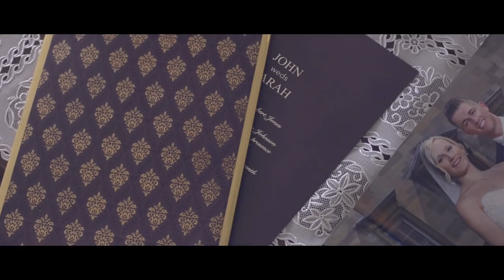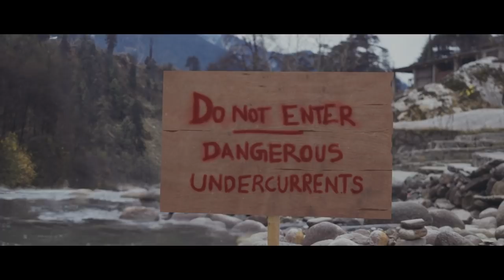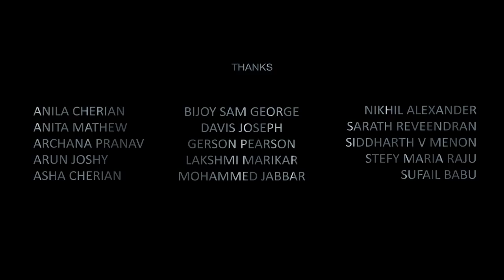Joanna | Romantic Video Song HD | New Malayalam Album | Najim Arshad | John | Manasi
Title : JOANNA
Singer : Najim Arshad
Music Director and Producer - Lijo Mathew
Director - Anand Ekarshi
Lyrics - Linku Abraham

Cast : John Kaippallil, Manasi Srivathsan

Lyrics : Linku Abraham

Singer : Najim Arshad

Director : Anand Ekarshi

Music Director & Producer : Lijo Mathew

Cinematography : Gireesh Menon

Edit, Grading, VFX : Manoj Mohanan

1st Assistant Director : Theertha Menon

2nd AD & Associate Editor : Sherin Johnson

Associate Cinematography : Varun K Shaji, Vijay Krishnan R

Assistant Cinematographer : Aby Prabhakar

Backing Vocals : Nittu Mathew, Prakash Alex, Joju Sebastian

Keyboard Programming : Prakash Alex

Vocals Recorded By : Balamurali Sasidharan (Media Park- Cochin)

Mixed & Mastered by : Suresh Valiyaveedan (Pattupetty - Chengannur)